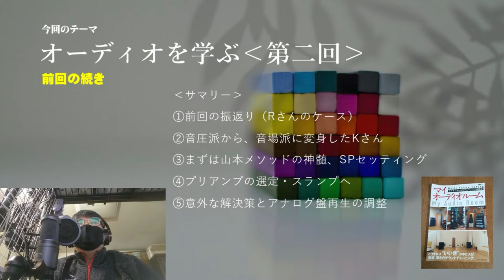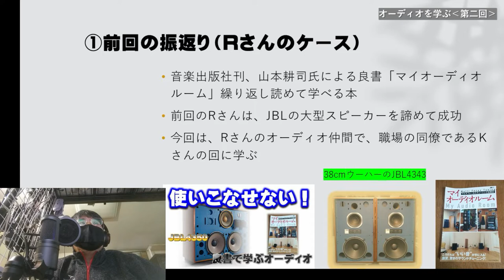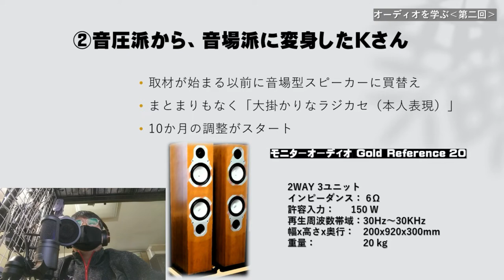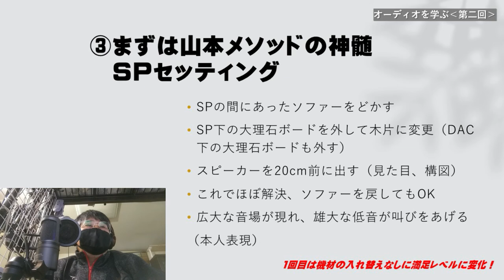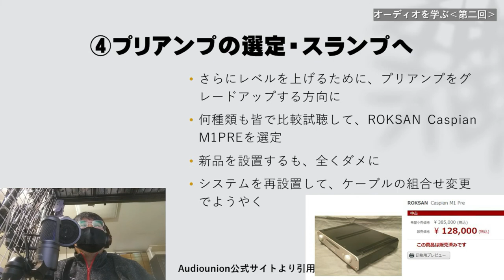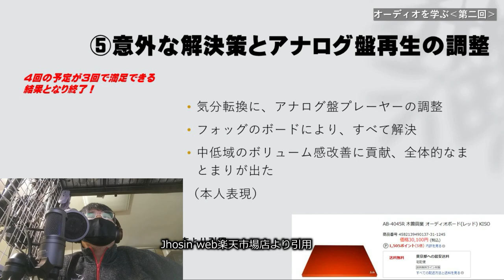オーディオを学ぶ‹第2回›良書から、偏りのないオーディオノウハウを学ぼう！ロクサンのプリアンプでスランプ、スランプ脱出は？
良書「マイオーディオルーム」から、オーディオ評論家山本耕司さんのメソッドを学ぼう！
第2回は、第1回のYさんのオーディオ仲間Kさんの事例。
スピーカーセッティングなどの見直しで、音質向上しつつも、レベルアップのためプリアンプの入れ替えで、大スランプに！
シリーズで公開しています。

‹関連リンク›
（AB-4045R 木曽興業 オーディオボード）

‹関連サイト›
当チャンネル運営サイト「グローバルオーディオ調査班」
当チャンネル運営サイト「自作真空管アンプのホームページ」